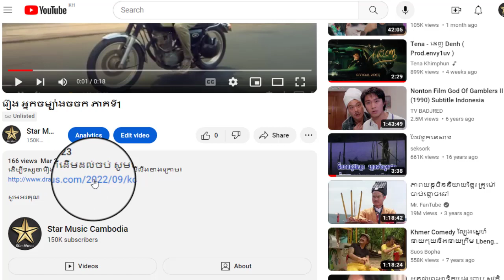រឿង អ្នកចម្បាំងចចក ភាគទី6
ដើម្បីទស្សនារឿងនេះពីដើមដល់ចប់ សូមចុចលើលីងខាងក្រោម៖

សូមអរគុណ